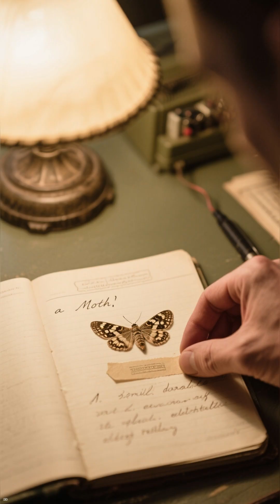The story of the first computer bug 🐛 | The True Story That Changed Technology Forever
The term “computer bug” didn’t come from software—it came from a real insect 🐛🖥️. In 1947, engineers working on the Harvard Mark II discovered a moth trapped inside a relay, causing the machine to malfunction. The incident was carefully documented by Grace Hopper and her team, who taped the moth into their logbook and labeled it “the first actual case of a bug being found.”

This moment marked the birth of the terms “bug” and “debugging”, now used daily by programmers around the world 💻✨. What started as a simple mechanical failure became one of the most famous stories in computing history—and a reminder that even the most advanced machines can be brought down by the smallest problems.

Discover how one tiny moth helped shape the language of modern technology 🐛📜.

🐛💻 What’s the worst “bug” you’ve ever seen crash a system or project? Tell us below! 👇